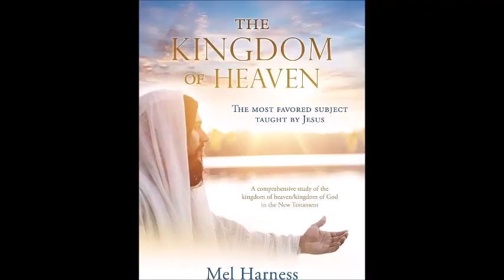MISSED HEAVEN BECAUSE OF REMARRIAGE